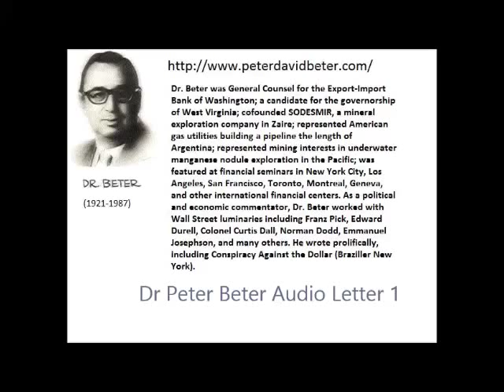Dr. Peter Beter - Audio Letter 01 - Fort Knox; President Ford; Nelson Rockfeller - June 21, 1975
Dr. Peter David Beter - Audio Letter No. 01 - June 21, 1975
(1) An important matter concerning evidence in the Fort Knox Gold Scandal
(2) Recent indications from President Ford that the plans for economic
depression and dictatorship in America are still on track
(3) An introduction to our next president and would-be dictator,Nelson Aldrich Rockefeller

"Hello my friends, this is Dr. Beter speaking. Today is June
21, 1975, and this is my monthly AUDIO LETTER(R) No. 1.

A lot of things have been happening lately that probably have
you concerned and puzzled--things like the Mayaguez affair, the
prospect of financial collapse of New York City with domino
effects throughout the economy, and so on. And all of these
things are important, but what I hope to do in my monthly reports
to you is to try to focus your attention squarely on the most
basic developments. Understanding these most basic matters will,
I believe, enable you increasingly to grasp the significance of
details in the news yourself; and once the American public can
see through the daily diet of clever, subtle propaganda which is
served up by the major media as news when it really is not news
at all, then the jig will be up for those who are trying to take
our country and our freedom away from us. In this AUDIO LETTER I
therefore want to discuss just three topics: No. 1--An important matter concerning evidence in the FORT KNOX
GOLD SCANDAL

No. 2--Recent indications from President Ford that the plans for
ECONOMIC DEPRESSION AND DICTATORSHIP in America are still on
track, and

No. 3--An introduction to our next President and
would-be-Dictator, NELSON ALDRICH ROCKEFELLER.

First, about Fort Knox. You know, the Fort Knox Gold Scandal is
just like the Watergate Scandal in one respect: There is a
desperate cover-up going on right now just as happened with
Watergate. The Fort Knox Gold Scandal cover-up really passed the
point of no return last September when the United States Treasury
perpetrated the Fort Knox gold inspection hoax in an attempt to
discredit my charges that there's no gold in Fort Knox because it
had all been illegally removed.

Since that time the Government has been getting in deeper and
deeper and deeper, involving more and more people in all sorts of
maneuvers to try to keep the lid on. For example, when the
Congressmen and newsmen visited Fort Knox last September, news
stories promised everybody that the visit would be followed up by
an audit of the Fort Knox gold by the General Accounting Office,
but what they actually did was just a very superficial exercise
just to make the record look good, and the group of 15 men that
did it had only two (2) General Accounting Office representatives
on it. All the rest were from the Treasury itself--in other
words, the fox went into the henhouse to count our chickens for
us. [...] "